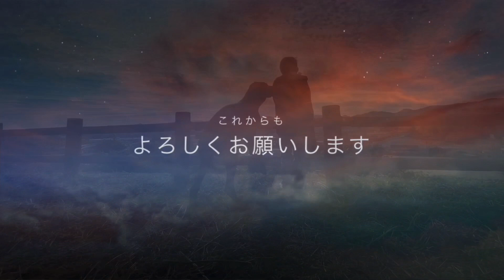我が家のうらら君🐈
こんにちはฅ•ω•ฅ
今朝のうらら君ですね💕
いつも見て下さりありがとうございます💕